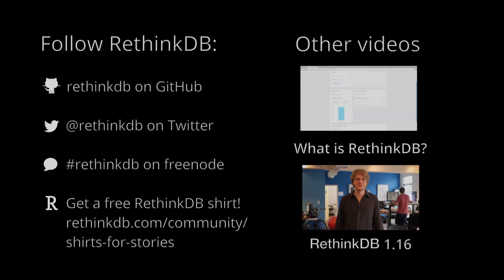RethinkDB 2.0: production ready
Slava Akhmechet (@coffeemug) talks about RethinkDB 2.0, our first stable/production ready release.

RethinkDB is an open source distributed database built for building real time applications.